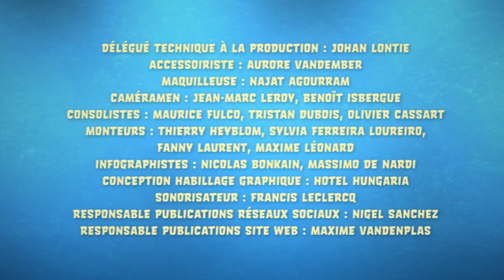Rocky et Smily Fritman font du DIY • C'est dans la boîte — Rocky & Lily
Le DIY tu sais ce que c'est ? C'est du "do it yourself", en gros tu fais ta déco... toi-même ! Et ça tombe bien, c'est ce que vont faire Rocky et Smily Fritman 😄

💿 Commande ton CD album : à venir
🎫 Réserve tes tickets pour leur show live : à venir